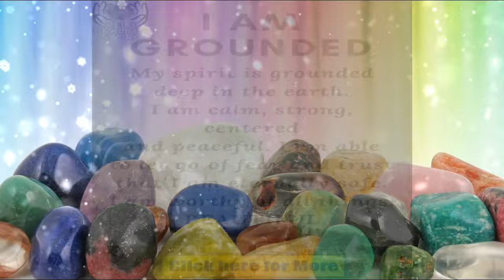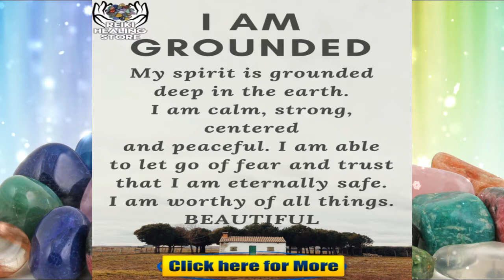INSPIRATIONAL HEALING QUOTES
Do to want to get more inspirational healing quotes about life and healing. If you are believe spiritual healing power so you should read every of our quotes.

REIKI HEALING STORE

BEST SELLING 2018 !!!